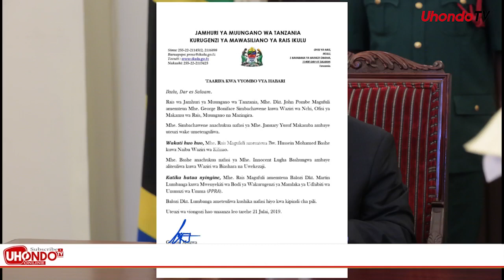BREAKING: RAIS MAGUFULI AMTUMBUA JANUARY MAKAMBA, BASHE NA SIMBACHAWENE ULINGONI